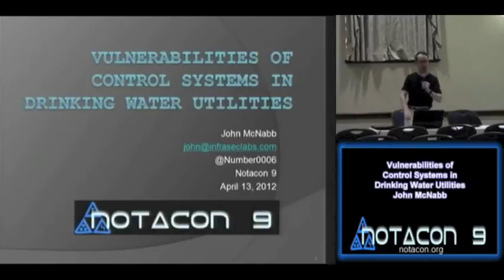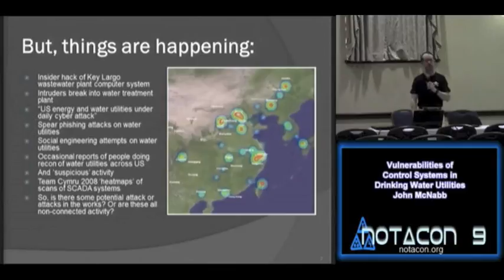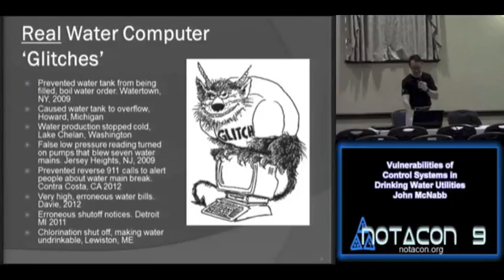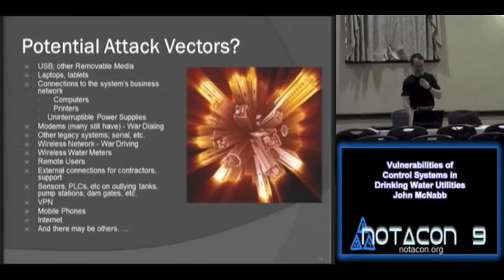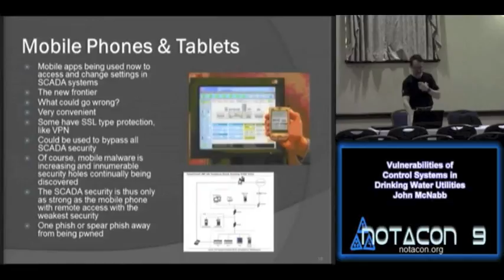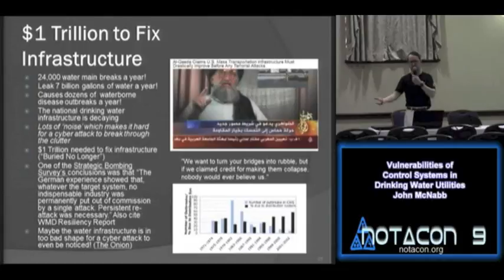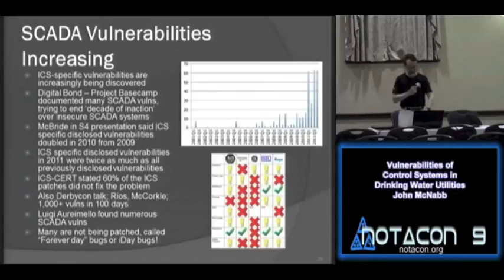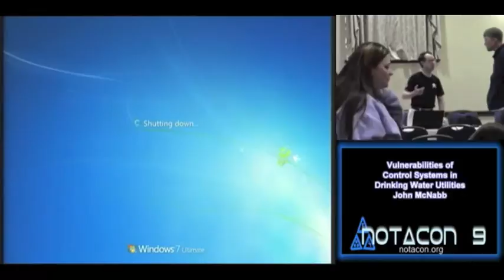NOTACON 9 Vulnerabilities of Control Systems in Drinking Water Utilities EN) enh audio